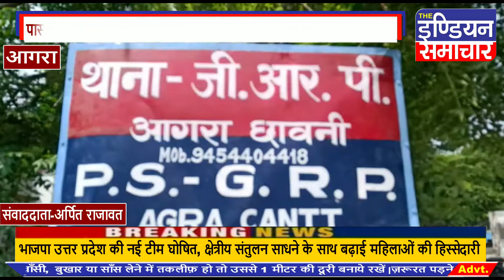आगरा रेलवे पुलिस ने चेंकिंग के दौरान 24 किलो गाँजे सहित तीन तस्करों को लिया हिरासत में जाँच शुरू